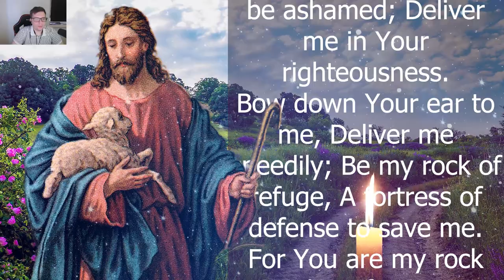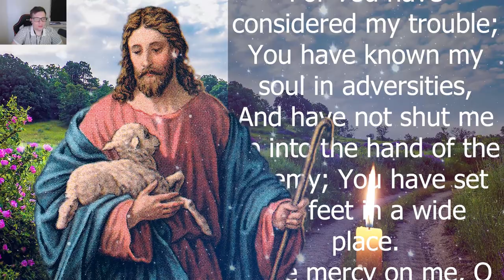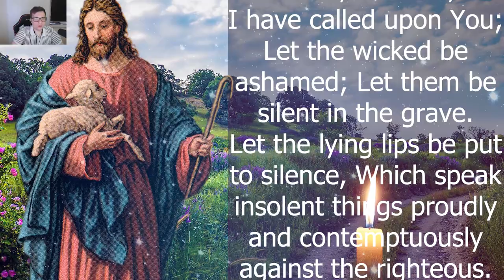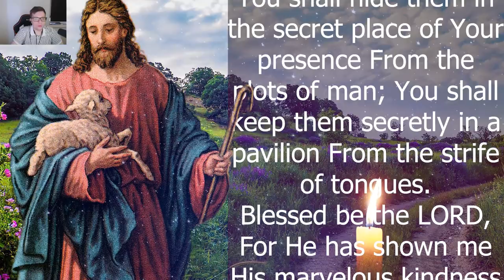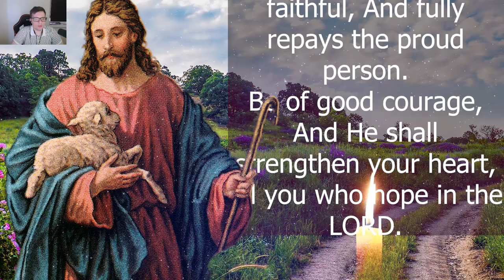Now Ask The Lord And Everything Will Be Fulfilled | Morning Prayer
Now ask the Lord and everything will be fulfilled

Write + in the chat AND YOUR REQUEST